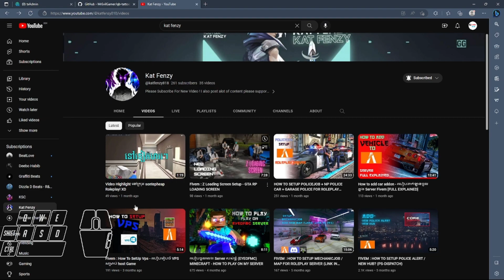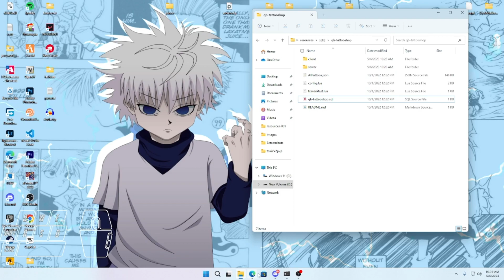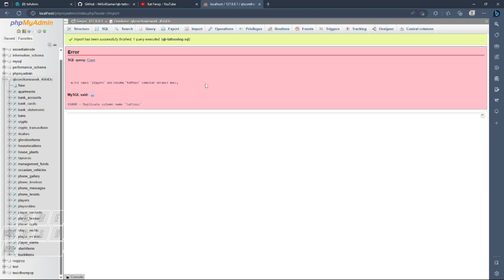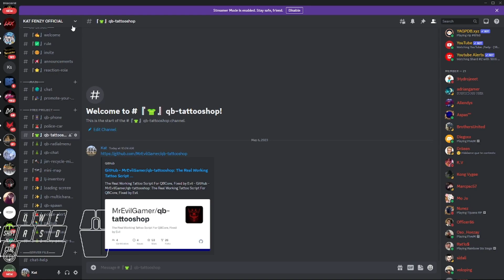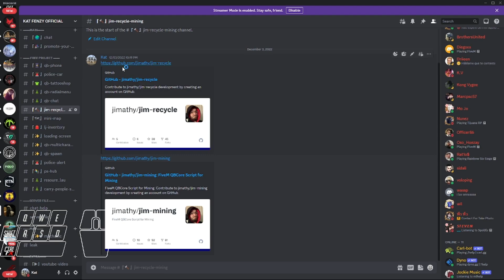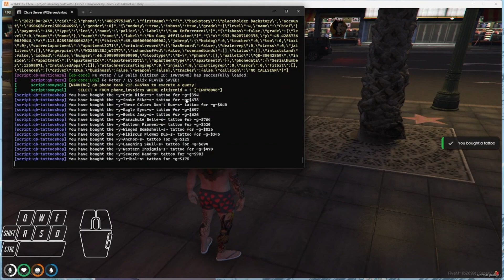Fivem - How To ADD qb-tattooshop and import database (sql) To Your FIVEM SERVER!!!!!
HELLO GUYS TODAY I WILL SHOW YOU HOW TO SETUP
qb-tattooshop and import database (sql)

➥ System Specifications
Processor: Intel Core I5 4gen
GPU: GTX 960 2gb
RAM: 16GB
SSD: 128GB

ignore tag-
fivem server,
fivem servers,
fivem servers for beginners,
fivem server development,
fivem server setup
gta 5 rp,
gta 5 rp police,
gta 5 rp live,
gta 5 roleplay,
fivem,
fivem gta 5,
gta 5 khmer server,
gta 5 khmer,